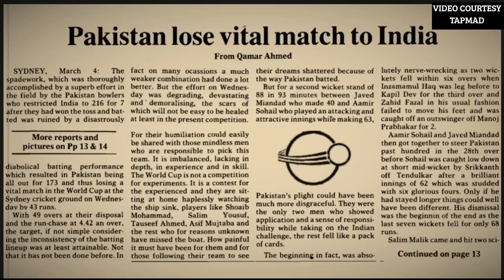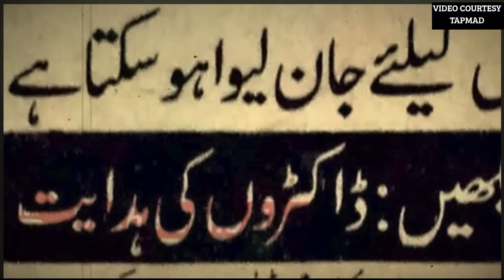Cornered Tigers of 1992 Worldcup : A trailer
cricket
1992 cricket worlcup
1992 cricket worldcup final
Pakistan cricket
imran khan
champions
worldcup
pakistan vs england
best cricket match
wasim akram
inzamam ul haq
ijaz ahmed
mushtaq ahmed
moin khan
documentary
documentary on 1992 worldcup